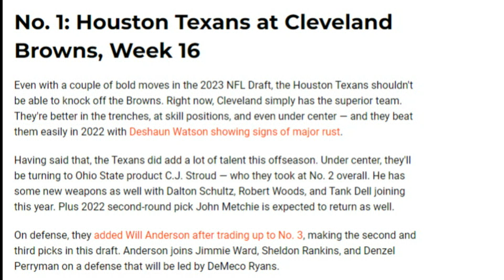Potential Trap Games on the Browns 2023 Schedule - Sports4CLE, 5/12/23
Dave Bacon and Randy Gurzi discuss some potential trap games for the Browns in 2023.